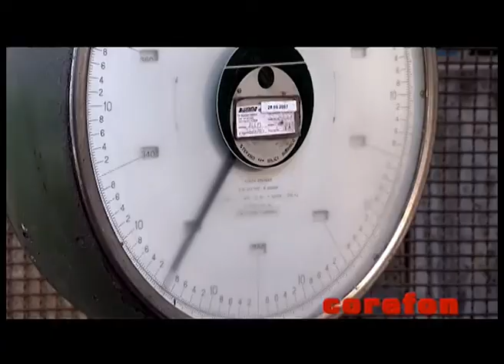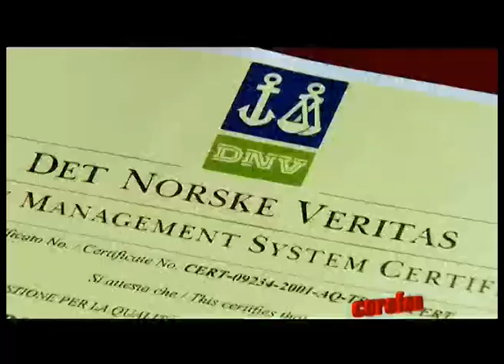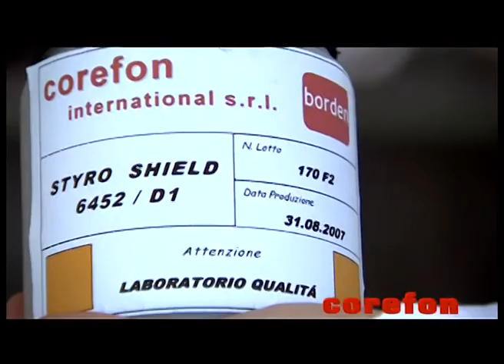Corefon - Refractory coatings for foundry since 1977 chinese